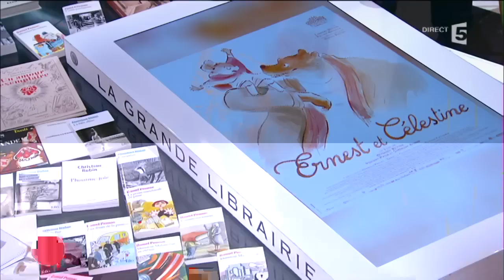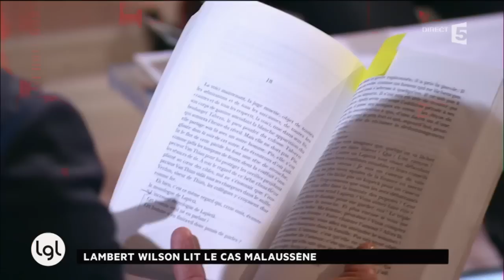Lambert Wilson lit «Le cas Malaussène»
Invité d'honneur de François Busnel, Daniel Pennac vient évoquer son tout dernier roman, «Ils m'ont menti», premier tome du «Cas Malaussène», publié début janvier aux éditions Gallimard. Silvia Avallone publie quant à elle «Marina Bellezza», chez Liana Levi, un roman à la fois tendre et féroce, très contemporain, sur les thèmes de l'abandon et de l'enracinement. Enfin, le musicien Karol Beffa, coauteur avec le mathématicien Cédric Villani des «Coulisses de la création», publié chez Flammarion, revient sur le dialogue qu'il a mené avec son comparse sur le processus de la création dans leurs disciplines respectives.